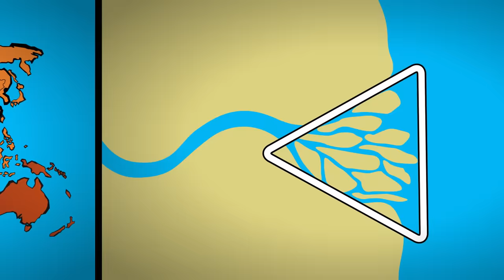Bootsafari im Flussdelta | Reportage für Kinder | Pia und die wilde Natur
👍 Pia begibt sich auf eine abenteuerliche Bootsafari in Uganda. Aus nächster Nähe beobachtet sie die Überlebenstricks der Tiere und Pflanzen im Flussdelta des Viktoria-Nils. Ihr begegnen Elefanten, Krokodile, Nilpferde...

🎧 NEU!  Anna und die wilden Tiere Podcast